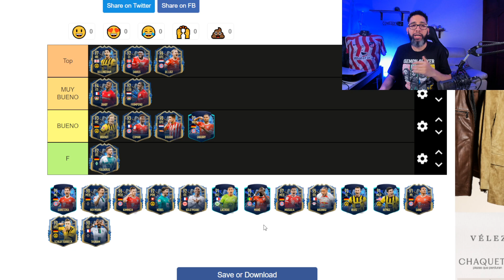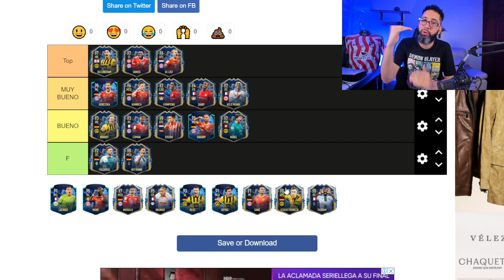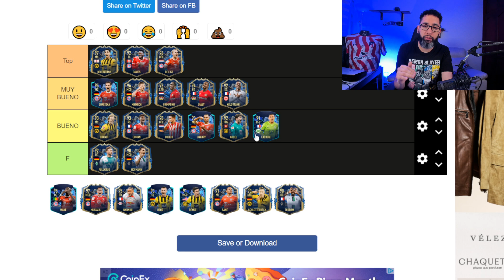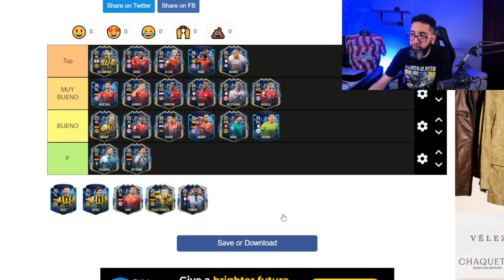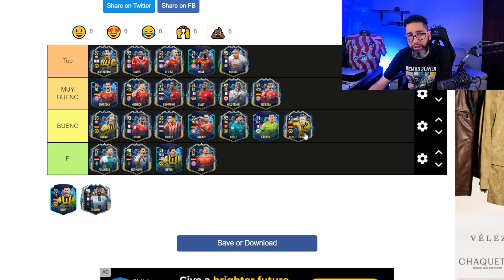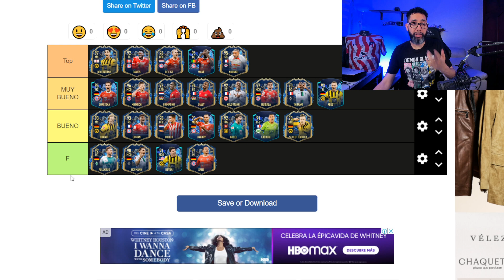TIER LIST BUNDES TOTS!!!